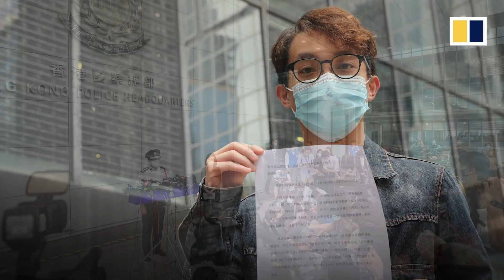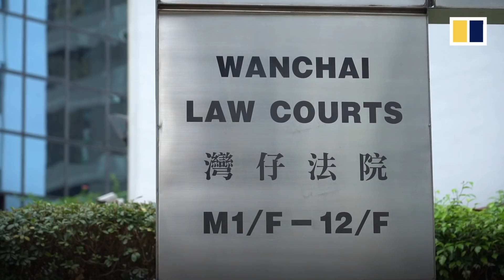Hong Kong’s biggest opposition alliance, the Civil Human Rights Front, faces government ban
The Hong Kong government is considering banning the city’s biggest opposition alliance, the Civil Human Rights Front (CHRF). Set up 19 years ago to oppose a proposed anti-subversion law in 2002, the cross-political group organised many of the pro-democracy demonstrations in the city, including the 2019 mass protests and the annual July 1 marches. That was until the Covid-19 pandemic halted most large gatherings and Beijing imposed a national security law in Hong Kong. Front convenor Figo Chan Ho-wun is among 10 people who face possible jail terms after pleading guilty to taking part in an unauthorised assembly on October 1, 2019, China's National Day. Chan spoke to the Post about his journey with the organisation, and as potentially the last Front convenor, he expressed faith in Hong Kong people, encouraging them to keep fighting for democracy even if the group is disbanded.

(Photo: SCMP / Winson Wong)